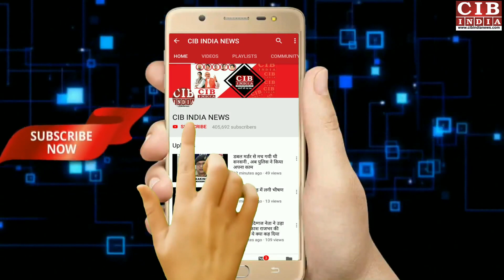आज़मगढ़ ! अब एसपी से मिलने से पहले होगा सेनेटाइज